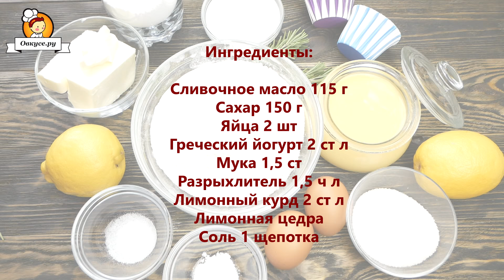Капкейки с лимонным курдом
Лимонные капкейки с лимонным кремом-это настоящее блаженство. Очень мягкие, воздушные капкейки с нежнейшим кремом  никого не оставят равнодушными и все это дополняет лимонный курд. Делать их не так сложно, главное соблюдать рецепт и взять хорошие свежие продукты. Любители лимона и кисленькой выпечки непременно должны попробовать этот десерт.

Ингредиенты:

Греческий йогурт 2 ст л
Мука 1,5 ст
Разрыхлитель 1,5 ч л
Лимонный курд 2 ст л
Лимонная цедра

Крем:

Сахарная пудра 1 ст
Сливочное масло 115 г

Приятного аппетита!